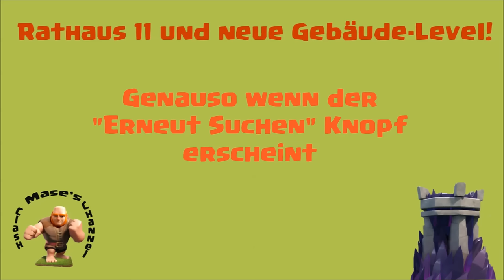Clash of Clans: Dezember Update Sneak Peek #7 - Neue Gebäude Level und RH 11 Design! [Deutsch]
Die ersten Upgrades für Rathaus Level 11 wurden heute veröffentlicht! Was wohl das neue Labor mit sich bringt?
Und größere Lager bedeutet: Mehr Loot!

Welche Truppen bekommen ein neues Level?
Welche Gebäude werden noch ein neues Level bekommen?

Semper Repmes
Lögis Lieblinge
Clan Semper Virus: 922VJVG0​​